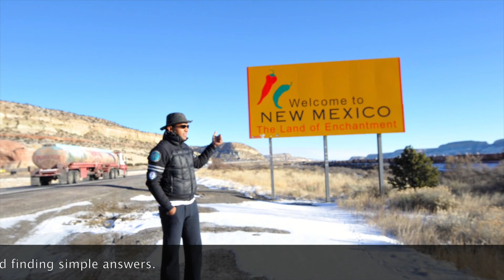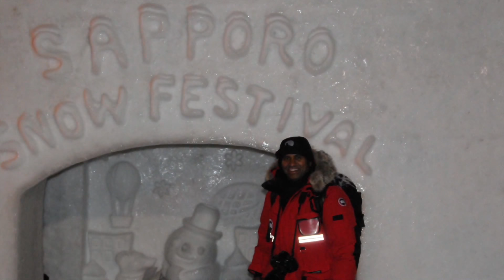Cold Adventure Challenges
I have collated a selections of photos from my world travels to the more hard and cold climates of the world.

I have ventured out to understand and experience the world we are living.

Also my travels to these out of normal track has made me learn so much from the people who are living in these icy and clod climates for most part of the year at times over 9 plus months of the years.

I invite people of the world who complain about life to travel to these remote parts of the world and learn to be a human and relate to the real world.